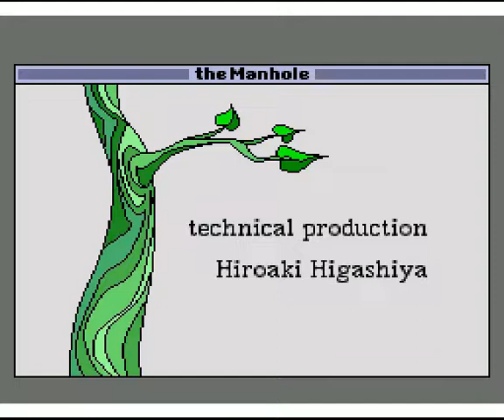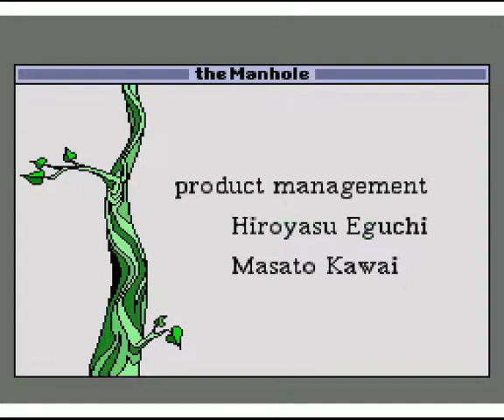マンホール (PC Engine CD-ROM.JPN.1991.02.開発 サン電子.発売 サン電子)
この作品の起源は、Macintosh (Prolog Software:1988) The Manhole。
The origin of this work is, Macintosh (Prolog Software:1988) The Manhole.